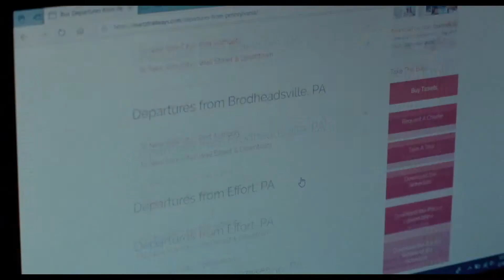Никогда, редко, иногда, всегда / Never, Rarely, Sometimes, Always Трейлер (рус.)